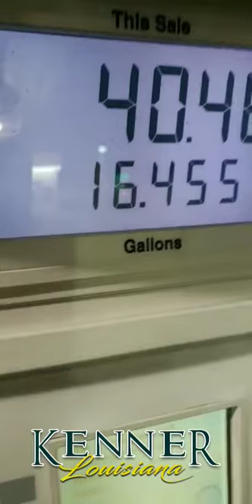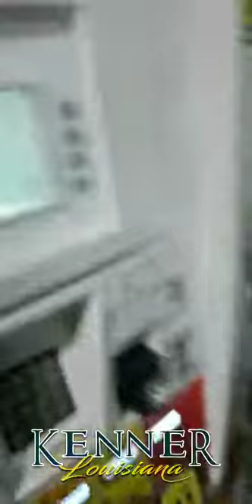"The Jimmie Show" SnapChat April 11, 2018 Another Limo Bus